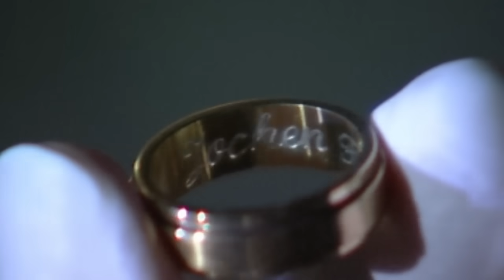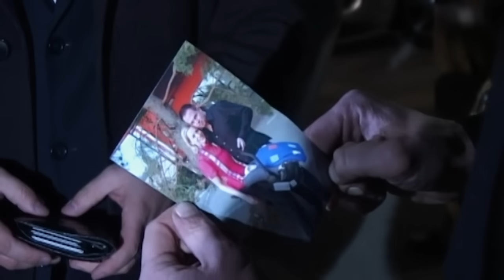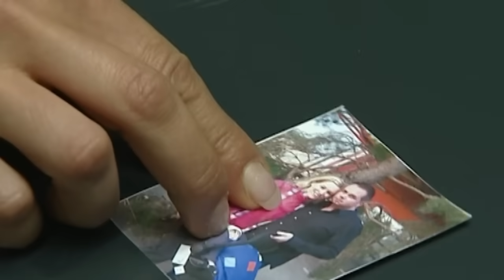Kuschelpartys und Kriminalität: Ein ungewöhnlicher Mordfall! | 1/2 | K11 - Die neuen Fälle | Sat.1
Der Mord an einer verheirateten Frau führt die Kommissare zu einem alten Bekannten: Der vorbestrafte Clubbesitzer veranstaltet neuerdings Kuschelpartys. Er fühlt sich erleuchtet und will künftig nur noch Zärtlichkeit und Liebe in die Welt bringen. Auch die Tote war dem selbsternannten Guru verfallen.